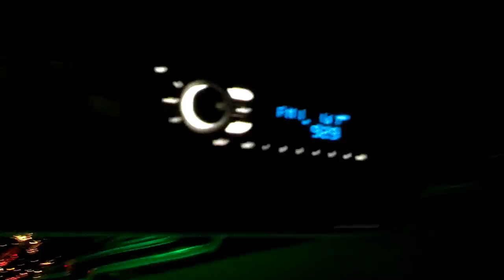Great Jeep Limousine interior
Interior of 13 Passenger Jeep Commander